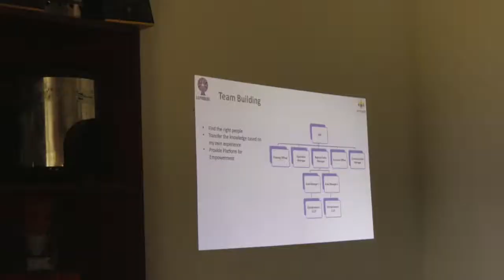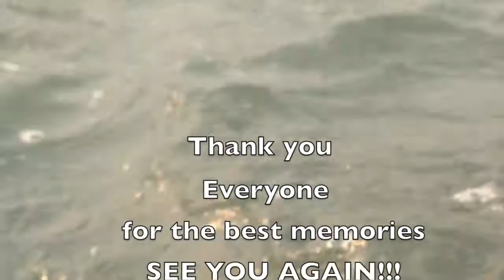GridAlternatives in Chitwan and Kathmandu 2018 Organised by BeyulTreks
Beyul Travel and Treks organized a week-long volunteer trip with twelve participants from the United States that started on April 22nd 2018. In partnership with Gham Power, Grid Alternatives, Empower Generation, Kalpavriksha Greater Goods, and the Mrigakunja Bufferzone Committee, the volunteers installed solar panels at a wildlife observation tower in the Chitwan National Park buffer zone in a team effort to support the Committee’s environmental endeavors and the community.